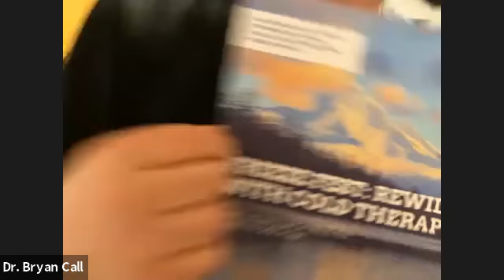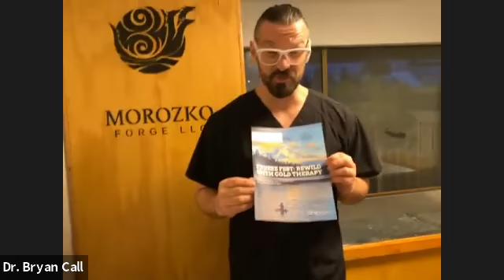5 Secrets of Cryo Webinar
See a live demonstration of whole body cryotherapy or ice bathing. How breath work is so increddibly important.